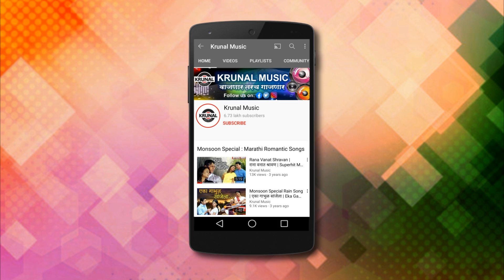Runuzunu (रुणुझुणु) | Nonstop Wedding Songs | Dinkar(Balu) Bhoir, Brahmananda Patankar| Krunal Music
@KrunalMusic सादर करत आहे दिनकर भोईर आणि ब्रह्मानंदा पाटणकर यांच्या आवाजातील लग्नामध्ये थिरकायला लावणार धमाल आगरी-कोळी गीत "रुणुझुणु"

Producer - Sangita Pitale
Director & DOP - Suresh Pitale
Ass Director - Rupesh Jadhav
Singers - Dinkar Bhoir (Balu Bhoir), Brahmananda Patankar
Starring - Sagar Sapane, Jyoti Kumbhar
Co-Artist - Manisha Rambade
Lyrics / Music - Dinkar Bhoir (Balu Bhoir), Raju Kakad
Music Arranger / Mix & Master - Krupesh Patil
Recording Studio - S.K. Recording Studio Virar (E)
Dance Group - Ritesh Dance Group (GaneshPuri)
Editor - Akshay Sankpal
Production Manager - Nitesh Patil
Di - Meghnath Labde
Poster & Thumbnail - Niraj Kathale
Special Thanks to Vaishnav Kadu & Pravin Kadu

Managed By - Ultra Media